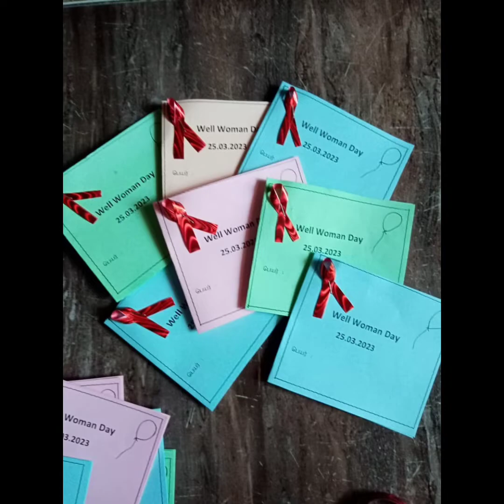Batticaloa Midwives Song